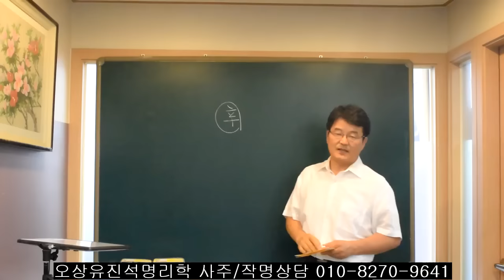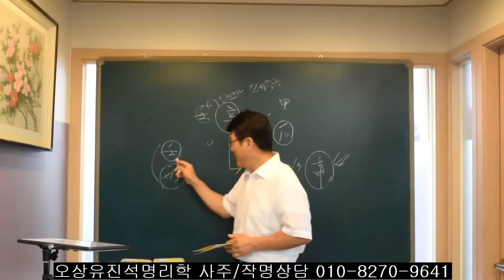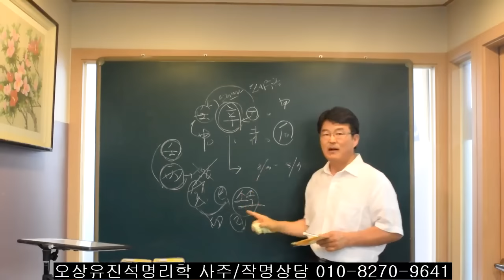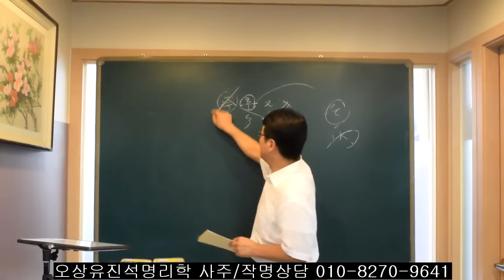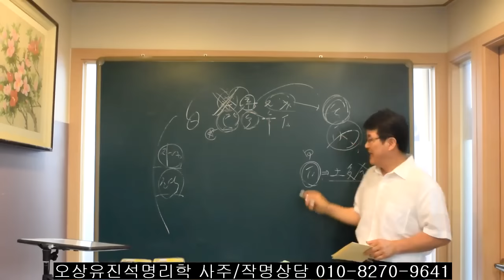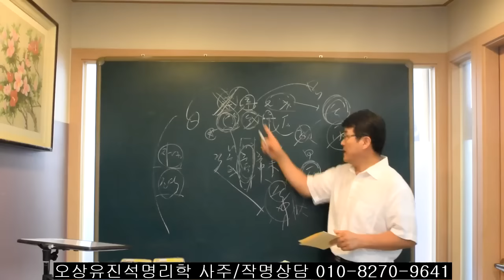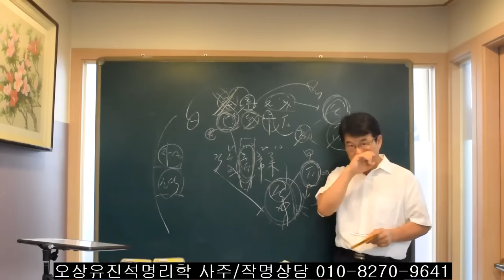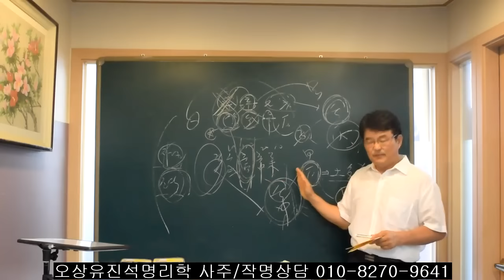10간중 2024년 가장 힘들어 하는 대표 일간은? 그리고 8월달 가장 좋은 일간은? 오상유진석명리학강의